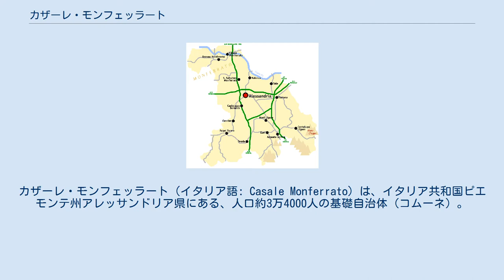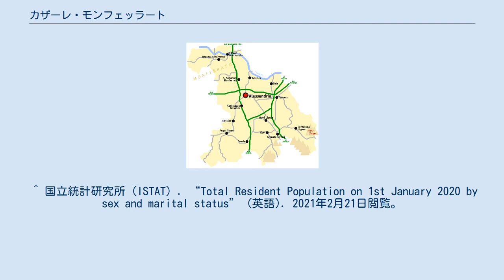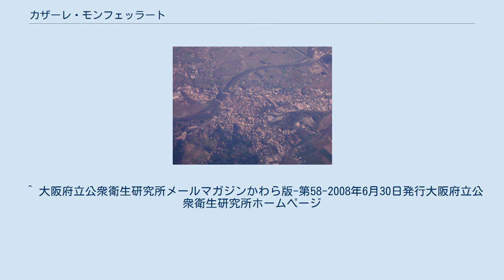カザーレ・モンフェッラート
カザーレ・モンフェッラート（イタリア語: Casale Monferrato）は、イタリア共和国ピエモンテ州アレッサンドリア県にある、人口約3万4000人の基礎自治体（コムーネ）。
 ポー川南岸に位置する都市で、県内では県都アレッサンドリアに次いで第二位のコムーネ人口を有する。
 アレッサンドリア県北西部、モンフェッラート地方に位置するコムーネ。
カザーレ・モンフェッラートの町はポー川南岸に位置し、ヴェルチェッリから南へ21km、県都アレッサンドリアから北北西へ約28km、州都トリノから東へ約60km、ミラノから南西へ約69kmの距離にある。
PVはパヴィーア県所属、VCはヴェルチェッリ県所属を示す。
 空撮画像 カザーレ・モンフェッラートには、以下の分離集落がある。
 1907年から1985年まで、スイスの建材メーカーであるエタニット社の石綿管製造工場が存在した。
青石綿を使った石綿管の製造は、労働者に中皮腫などの健康被害を発生させたことから1985年に工場は閉鎖している。
 ^ 国立統計研究所（ISTAT）. “Total Resident Population on 1st January 2020 by sex and marital status” (英語). 2021年2月21日閲覧。
 ^ 国立統計研究所（ISTAT）. “Tavola: Popolazione residente - Alessandria (dettaglio loc. abitate) - Censimento 2001.” (イタリア語). 2018年1月22日閲覧。
 ^ 国立統計研究所（ISTAT）. “Tavola: Superficie territoriale (Kmq) - Alessandria (dettaglio comunale) - Censimento 2001.” (イタリア語). 2018年1月22日閲覧。
 ^ “2点間の直線距離を測る”. 2015年4月26日閲覧。
 ^ イタリア市民保護局. “classificazione sismica 1 dicembre 2020 (xls)”. 2021年2月7日閲覧。
 ^ 大阪府立公衆衛生研究所メールマガジンかわら版-第58-2008年6月30日発行大阪府立公衆衛生研究所ホームページ